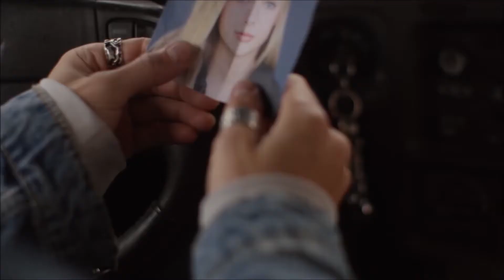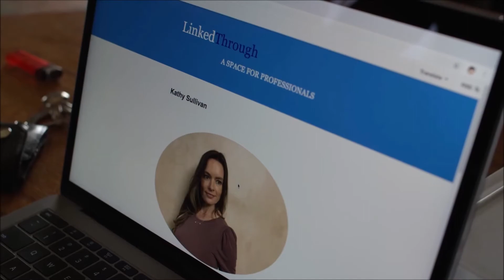Sleeping With My Student (2020) Official Trailer | Gina Holden, Jessica Belkin | Thriller Movie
Sleeping With My Student (2020) Official Trailer
Cast: Gina Holden, Jessica Belkin, Mitchell Hoog, David Lipper

New school headmaster and single mother Kathy (Gina Holden) discovers her vacation fling with charming 18-year-old Ian (Mitchell Hoog) was no accident when he transfers to her school targeting Kathy and her teenage daughter Bree (Jessica Belkin) in a deadly scheme. Ian wants revenge as he believes Kathy is responsible for splitting up his family ultimately leading to his father’s death. Kathy will need to uncover Ian’s motives quickly if she hopes to protect herself and Bree from his dangerous threats.

MovieTraxxx
P.O.Box 3662
Hampton VA 23663